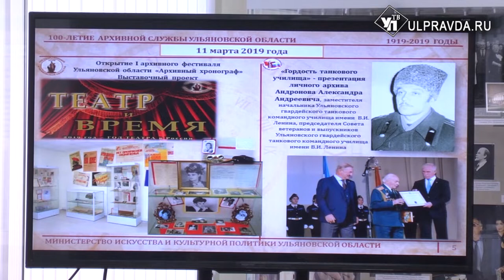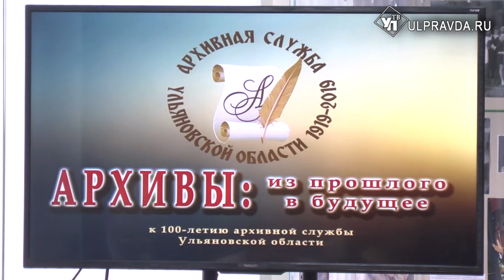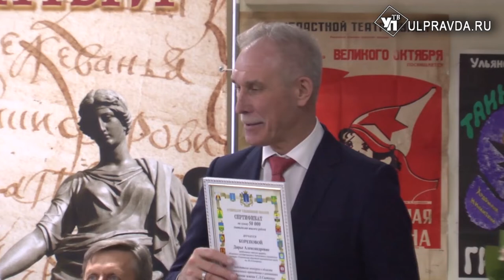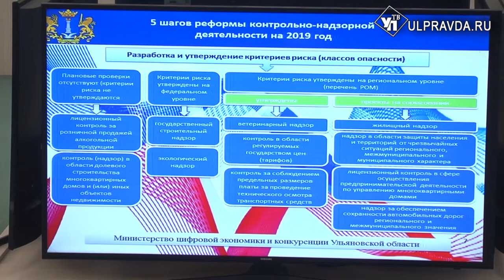Итоги дня от Ulpravda.ru. Что произошло в Ульяновске 15 марта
Главные новости пятницы в информационном выпуске «УлправдыТВ».

​​​​​​​Смотрите сегодня в выпуске:

Ульяновский архив празднует 100-летие

Проблемы с дорожным полотном на императорском мосту

Женщины в деле. В Ульяновске проходит международный женский форум

Предприниматели вздохнут свободнее